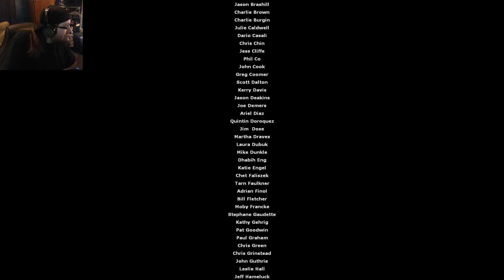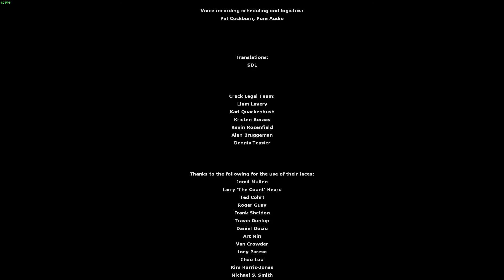Escape from City 17 - Half Life 2: Episode One - End